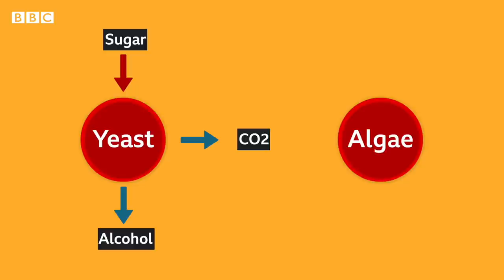Australian craft brewery uses algae to fight climate change - BBC News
Fermenting beer produces carbon dioxide (CO2), which is usually released into the atmosphere and can damage it.

To combat this, a craft brewery in Sydney has partnered with climate change scientists and developed a way to use microalgae to capture that CO2, and turn it into oxygen.

The brewers estimate their algae releases as much oxygen as two hectares of bushland.